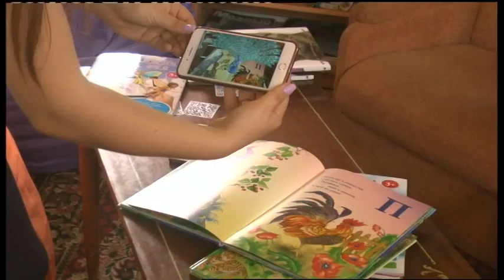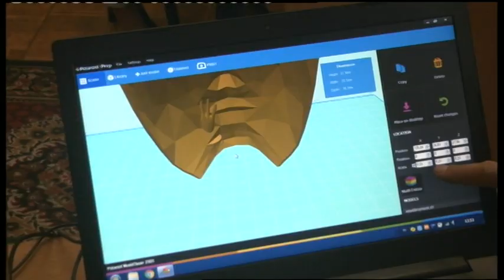28.08.2019. Новини. 13:30